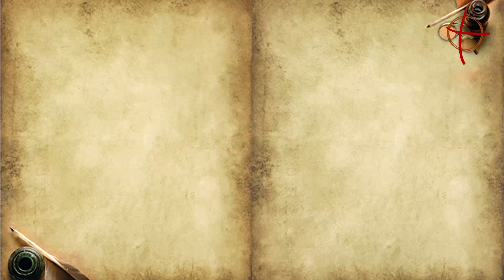SANTO DO DIA - SÃO DÂMASO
Conheça agora a história de São Dâmaso, grande Papa do século IV.